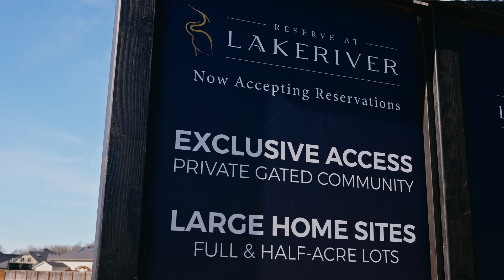Affinity Homes | Reserve at Lake River | Lot #4 & River View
A large lot in the heart of Felida, WA, with a river ready for you to build your unique custom home.